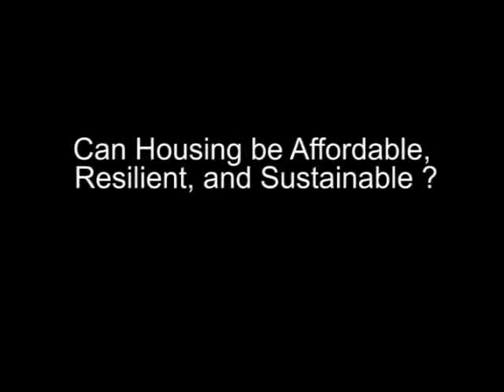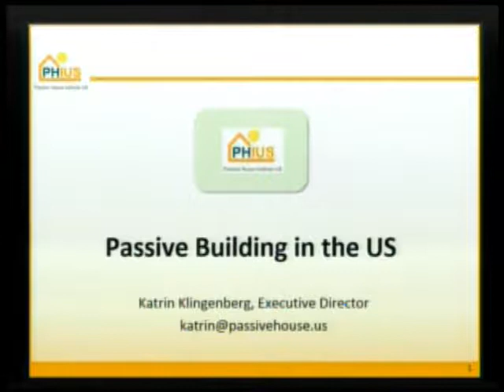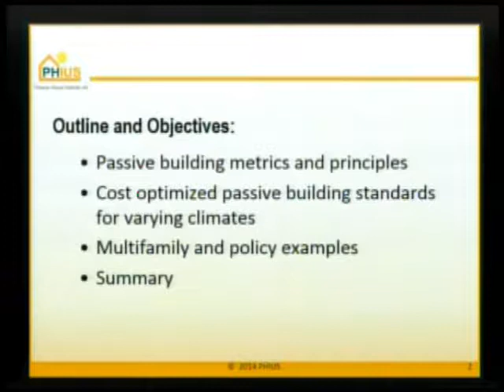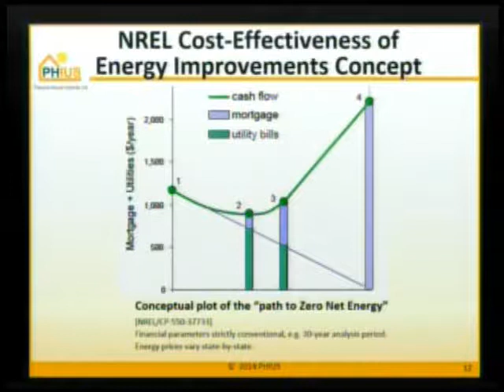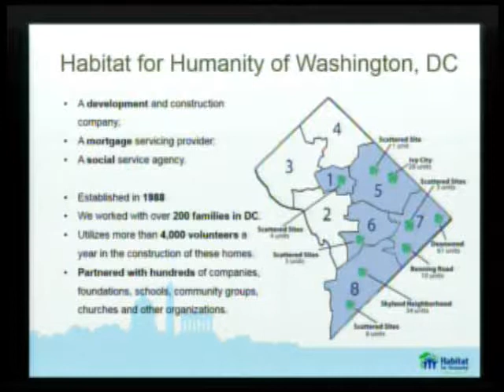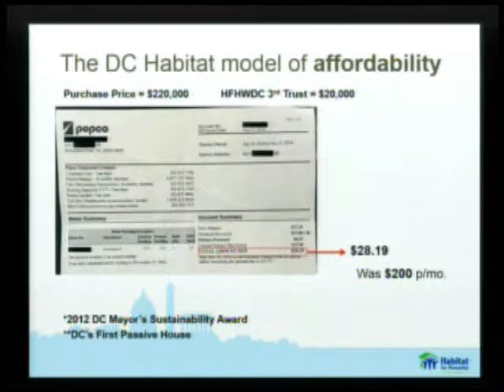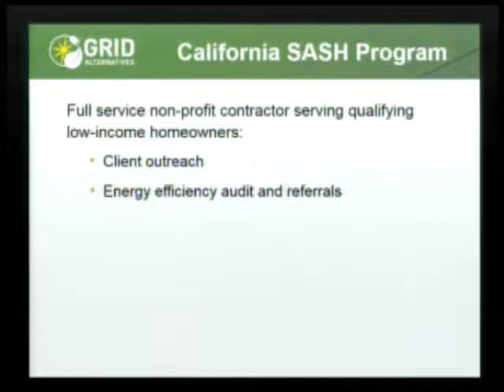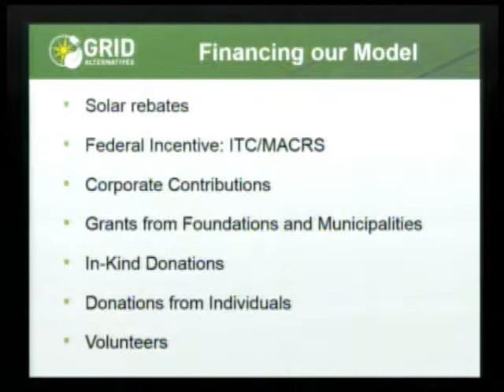Can Housing Be Affordable, Resilient, and Sustainable?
Please note that the audio quality improves markedly 20mn into the video (after technical issues were resolved).

Katrin Klingenberg, Passive House Institute U.S. (PHIUS)

Orlando Velez, Habitat for Humanity of Washington, D.C.

The Environmental and Energy Study Institute (EESI) held a briefing about how building science, renewable energy technology, creative community engagement and innovative partnerships are beginning to converge for the benefit of home owners and tenants in every income bracket.

Well-built, ultra-energy efficient homes with on-site solar energy stay safe, comfortable and functional during severe weather and power outages. They are good for our health, our budgets and have less environmental impact than most houses being built today. The goals of affordability, resiliency and sustainability are truly complementary but difficult to achieve without key elements such as trained building professionals, accurate tools to measure energy use and improved appraisals and financing. Briefing speakers discussed affordable housing in Washington, DC, and elsewhere that has achieved the coveted “passive house” (PH) certification as well as a new approach to enable low-income residents to enjoy some of the benefits of on-site solar energy. The briefing will also discuss policies that could make this housing truly resilient, more affordable and a model for other communities.

Passive design refers to the reliance on sound building science, precise design and construction and high-performance materials instead of mechanical systems to create a structure that is extremely airtight and energy efficient. “Passive solar” strategies are used to naturally regulate heating and cooling. These airtight structures, however, also use an energy-recovery ventilator to ensure excellent indoor air quality and comfort with minimal energy use. In addition, “active” cooling and dehumidification is important in hot and humid climates. For this reason, the Passive House Institute U.S. is working with the U.S. Department of Energy to modify and adapt the German Passivhaus standard for the multi-climate U.S. market. The hallmarks of passive houses are enhanced insulation and air sealing, triple-pane windows, and performance-measurement and verification. These principles can be applied to single-family and multifamily housing, schools, office buildings, even skyscrapers. What sets the passive design methodology apart from all others is its proven ability to reduce heating and cooling energy use by up to 90 percent compared to conventional construction. With such a low "energy load” and cost savings, these buildings can then cost-effectively incorporate other “green” features and renewable energy technologies for their electricity needs and achieve near-zero energy use and carbon emissions.

Though many industry professionals are striving to make green building affordable, U.S. housing policies and underwriting standards are sorely outdated, making it difficult for buyers to qualify for above-code homes and in turn making it difficult for builders to build them cost competitively. Several bills that would make it easier to build and sell homes that are both affordable and sustainable are before Congress, including the Sensible Accounting to Value Energy Act (SAVE) and the Multifamily Energy Efficiency Improvement Act of 2014.